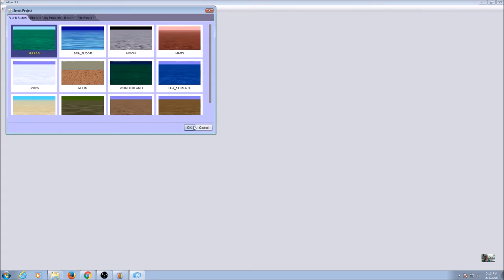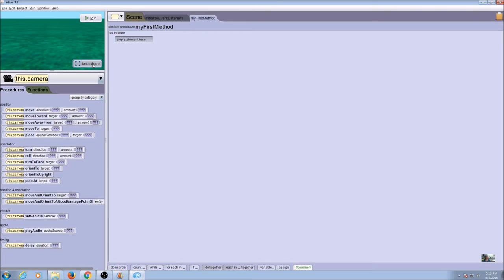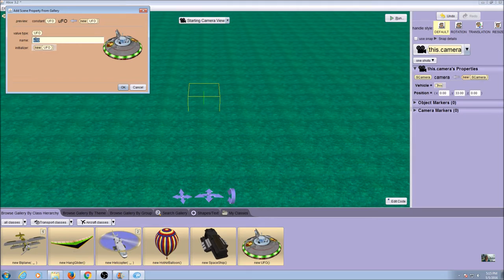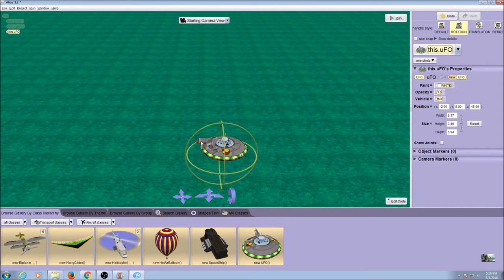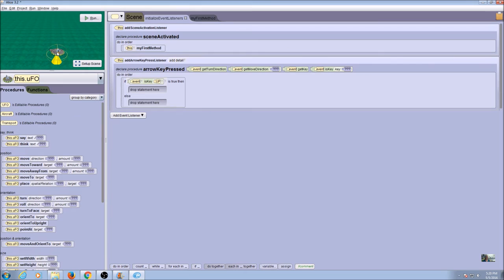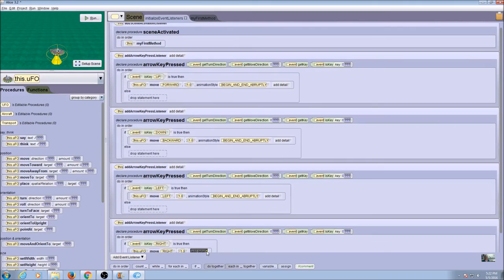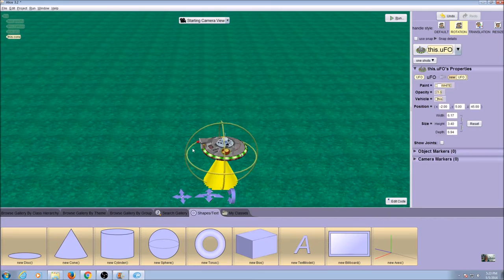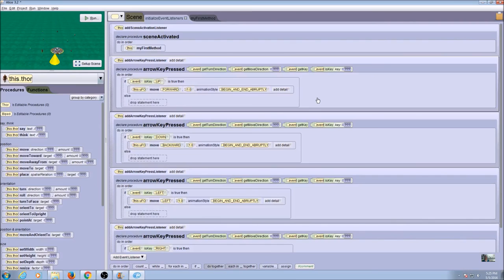Alice Chapter 6 Lesson 3 Part 1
UFO Rescue Game Lecture